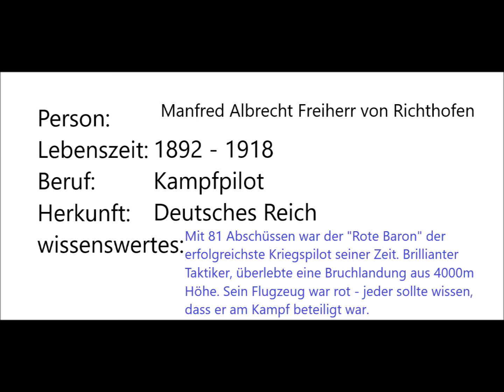Portrait Roter Baron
Das weltbekannte Fliegerass hautnah...